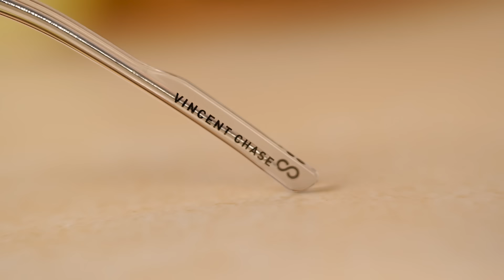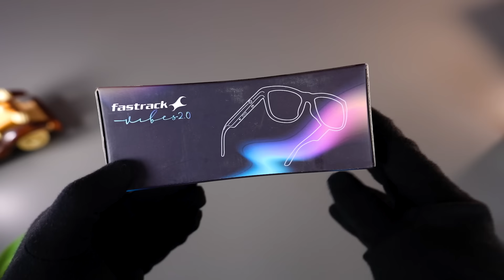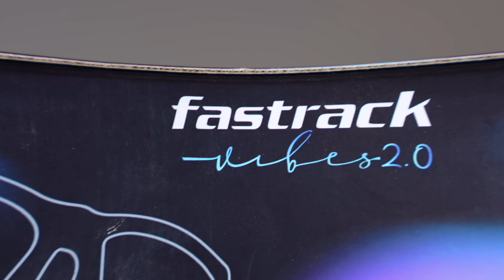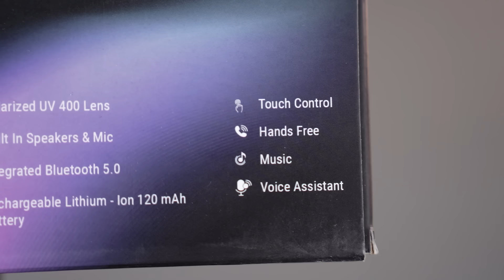6 Best Sunglasses For Men 🔥 Sunglasses Under 1000/2000 | Lenskart, Fastrack | ONE CHANCE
6 Best Sunglasses For Men 🔥 Sunglasses Under 1000/2000 | Lenskart, Fastrack, Titan, John Jacobs, Vincent Chase | ONE CHANCE

1.  John Jacobs Grey Blue Square UV Protected Sunglasses For Men & Women - JJ S13227 - Pack of 1

2.  Vincent Chase By Lenskart | Black Blue Full Rim Round | Indoor Glasses | 100% UV Protected | For Men & Women | Large | VC S17433

3.  VINCENT CHASE EYEWEAR By Lenskart | Full Rim Wayfarer | Polarized and 100% UV Protected | Men & Women | Large | VC S13973 Brown Frame, Brown Lens - Pack of 1

4.  Titan Crest Green Colored Lens With Square Shaped 100% UV protected Sunglasses for Men (SCRA005GR3PV)

5.  Vincent Chase By Lenskart | Silver Grey Full Rim Hexagonal | Polarized and 100% UV Protected | Men & Women | Small | VC S14463

6.  Fastrack Smart Black Colored Aviator Shaped Polarized Sunglasses for Men and Women (SWD004BK1V)

Intro: 0:00
Vincent Chase By Lenskart Sunglass For Men: 0:24
Vincent Chase By Lenskart Sunglass For Men: 2.03
Vincent Chase By Lenskart Sunglass For Men: 3:26
John Jacobs Sunglass For Men: 5:11
Titan Sunglass For Men: 7:17
Fastrack Smart Sunglass For Men: 8:47